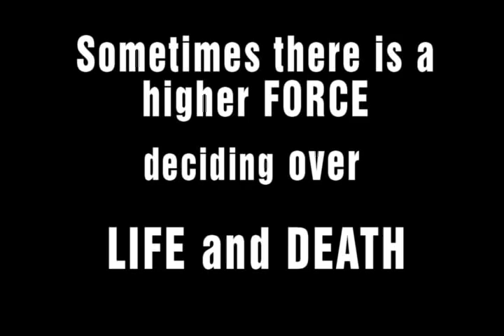Law of Revenge OFFICIAL TRAILER 2011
Starring: Anthony F. / Katja S. / Wwwwayne D. / Soy S. / Valera T.

Script: ALL

Camera: Anthony F. / Valera T.

Film Editing: Valera T.